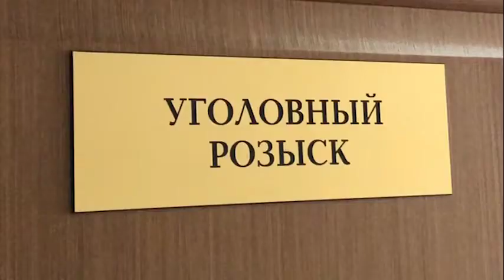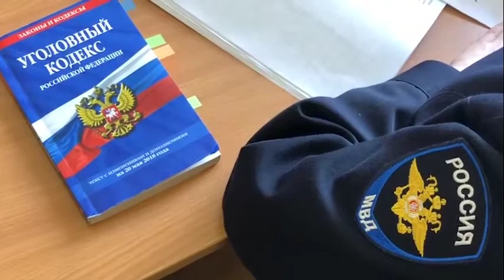Задержаны подозреваемые в серийных кражах на дачных участках в Тюмени